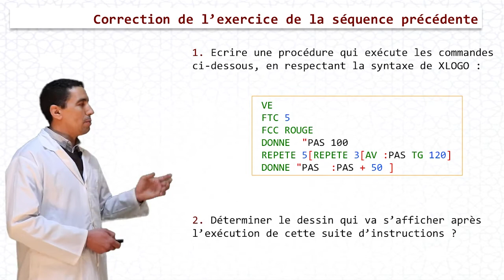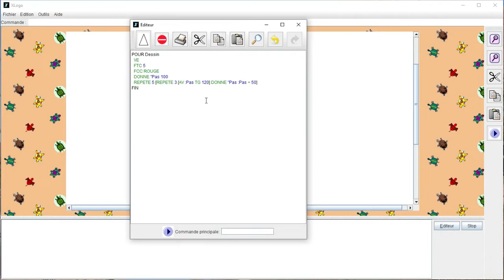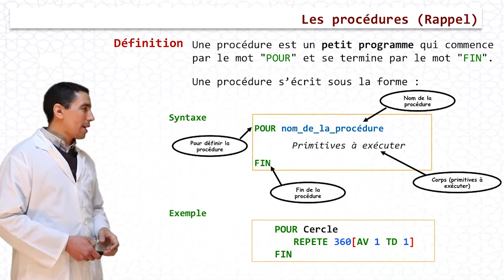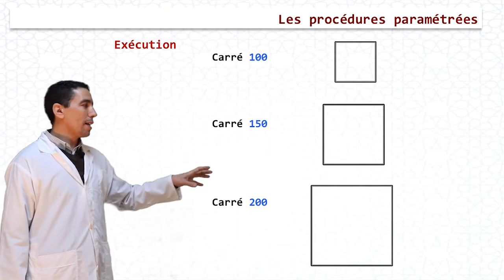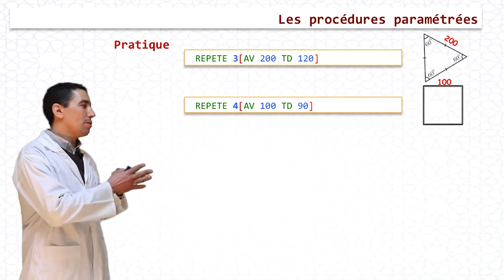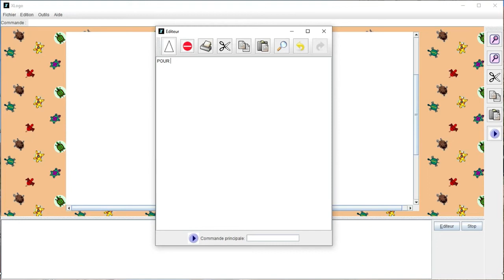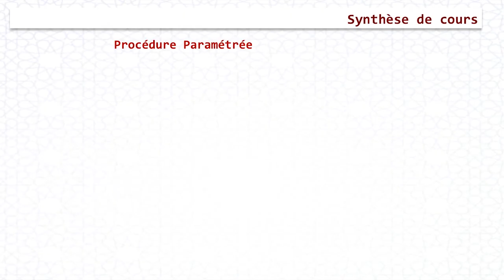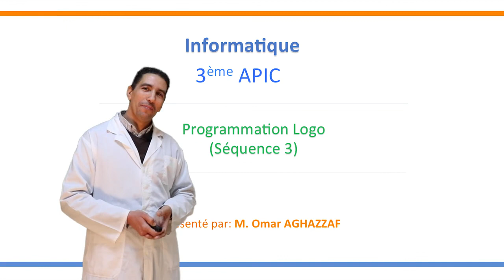Programmation Logo Séquence 3/5